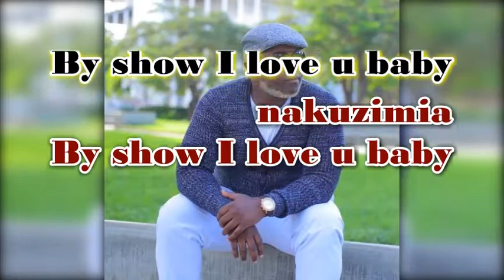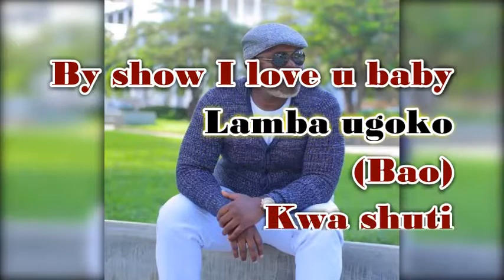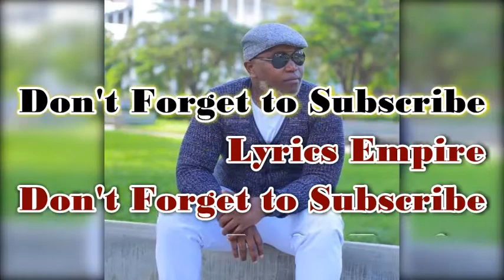Kassim Mganga - Bao | Lyrics Video